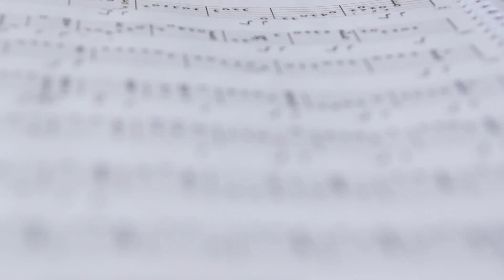Manuscrito de Simancas: Guardame las Vacas - vihuela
Manuscrito de Simancas: Guardame las Vacas
Spain, XVI th
Dmitry Cherevko - vihuela